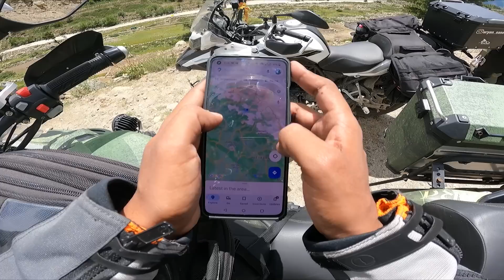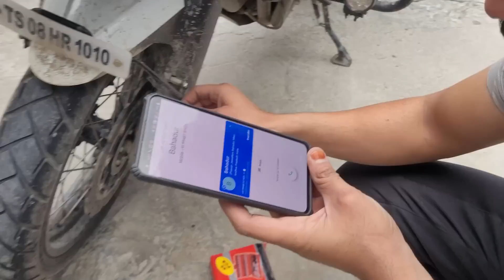Top Box పోయింది? Chitkul To Spiti Day - 6 | Ride with vj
Stuff that I use: